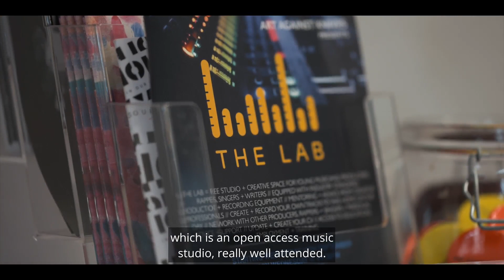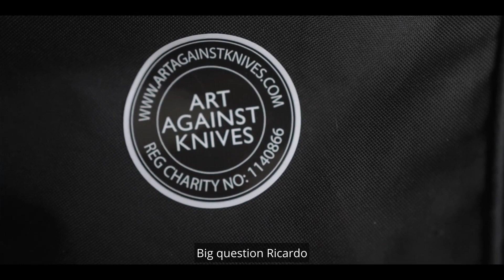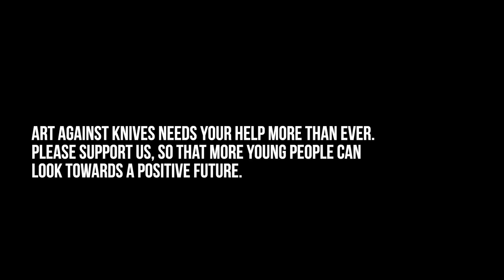Art Against Knives + Helen McGinn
Due to the personal connection with ART AGAINST KNIVES, we have been chosen by the fantastic and inspiring Helen McGinn as a charity partner for her appearance on BBC Celebrity Mastermind on the 4th March 2023.

You may have seen Helen on Saturday Morning Kitchen. She is a best-selling author, an expert in wine, award winning blogger and TV presenter.

Helen's life was tragically impacted when her brother sadly lost his life during an unprovoked and violent attack 20 years ago. The circumstances surrounding the death of Tim's death were devastating and highlight the critical importance of ART AGAINST KNIVES work; preventing and addressing the root causes of youth violence.